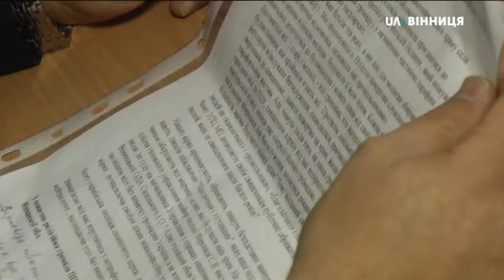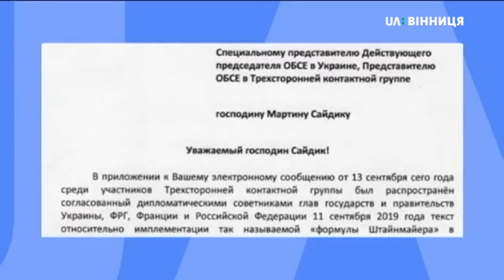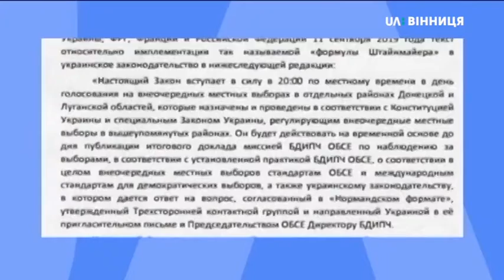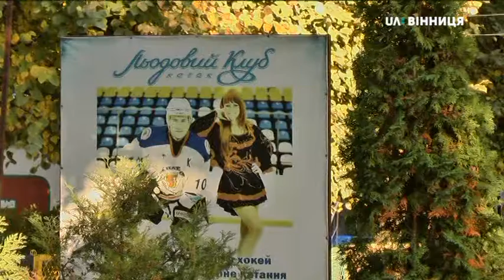07.10.2019. Новини. 20:30